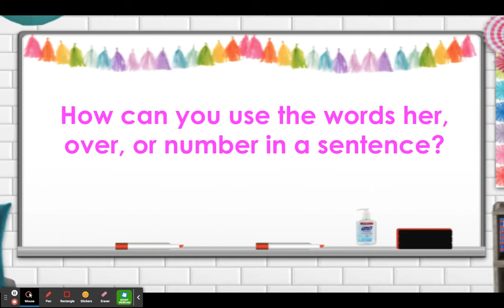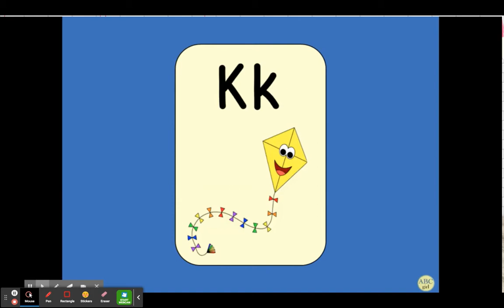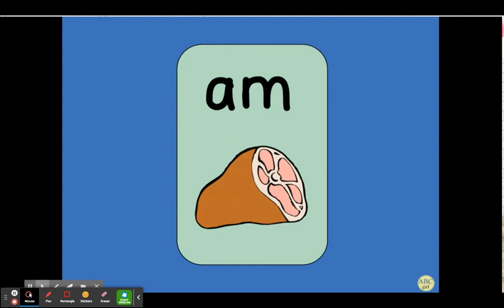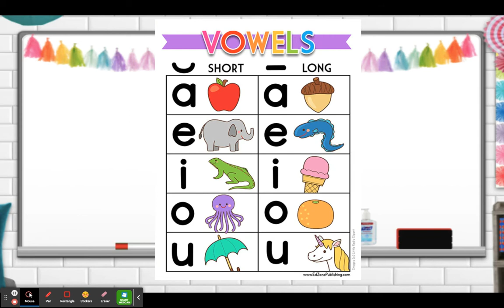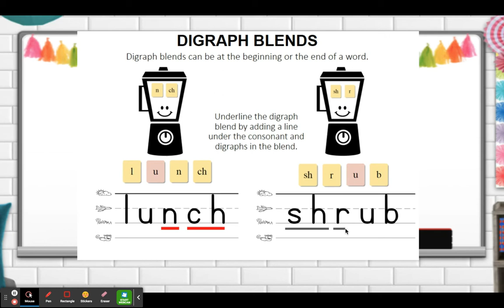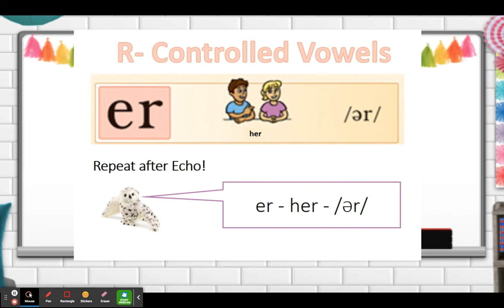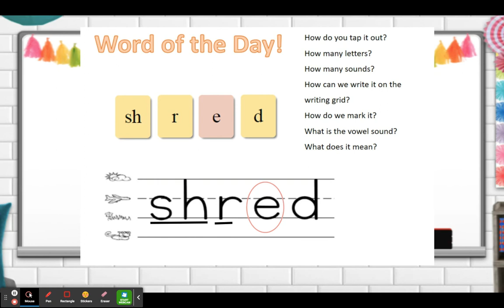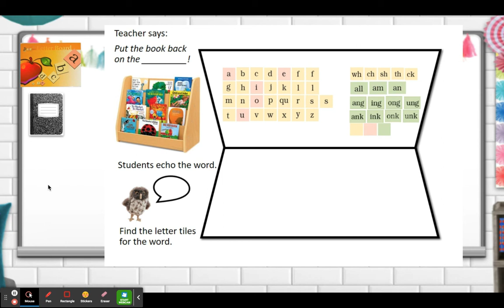Fundations Unit 8 Week 2 Day 1